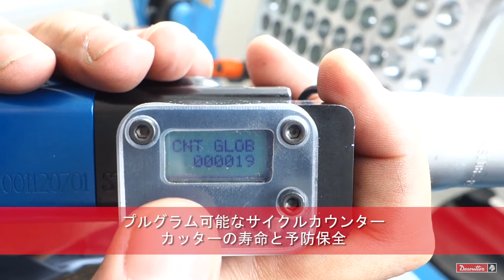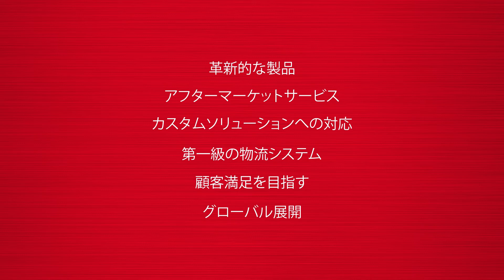半自動ドリル操作を実現！デソーターのSETITEC line (セティテックライン）製品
SETITECシリーズは、航空宇宙アセンブリ用の特に半自動のドリル操作に関連した革新的で先進的なドリルソリューションを提供します。アプリケーションには、同心コレット、バヨネット/ツイストロック、テンプレートフット、C-クランプ、J-クランプ、オフセットヘッド、およびその他の特殊工具が含まれます。ワンショットでの穴あけ&皿穴加工、マルチスタック穴あけにも対応しています。